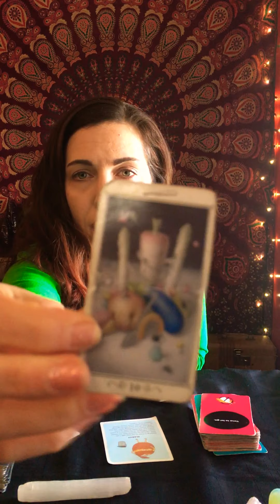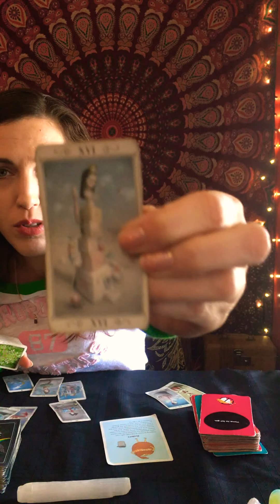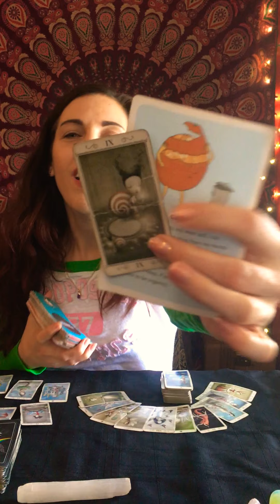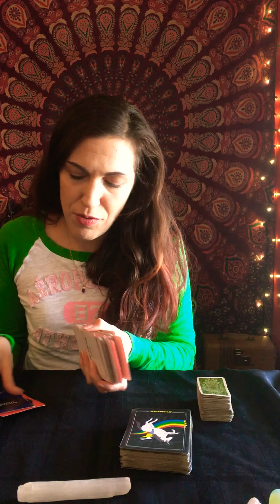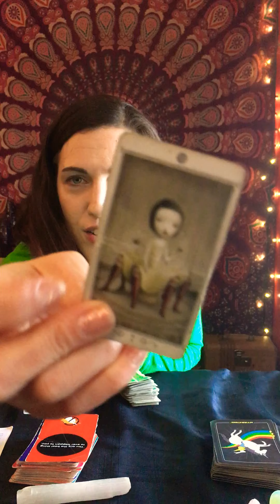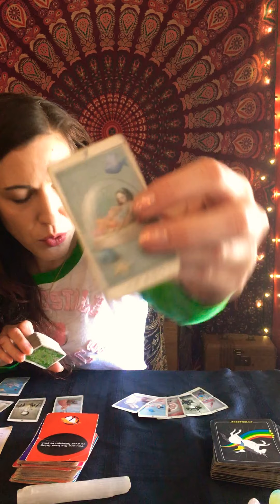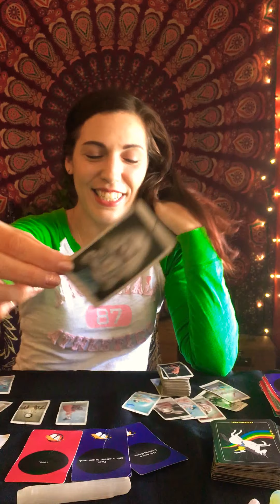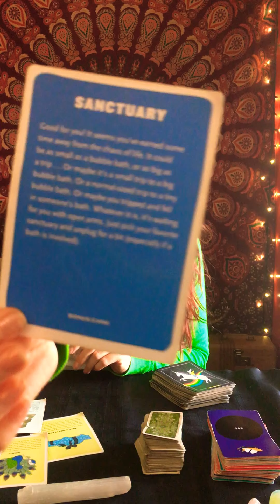Timeless Fire Element Guidance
Hi Fire Signs Thank You for being here with Me! 💓🧿
This is a general collective reading Find your Element and Time Stamp for guidance using my Beautiful decks with Affirmations & Rebel Deck WeCuss.

Don’t make it fit, take only what resonates!  I hope you find the upmost guidance by being guided here with Me, thank you for the love, comments, shares and likes!

♈️Aries 1:11 Affirmation: Clarity Clarity stopping to listen to my inner self, I can easily separate my intuition for my mental chatter. The clarity of my intuition is a sweet, simple fruit that tastes familiar. And the mental chatter is a confusing, bitter rind that I shall peel off and check into the garbage.

♌️Leo 13:53 Affirmations: Love is a many splendid thing.  Today I will notice and appreciate at least three of those splendors.  Like the fact that puppies make me feel like a parent. Or the surge of self congratulations I feel when I sink a three point trash basket shot on the first try. Or how about the chills I get when I hear my favorite song.
Confidence. In this moment I take a step back and look at myself with pride of a good mother.  I see an abundance of abilities and talents that show up all the time big and little ways.  If I could stick myself on refrigerator I would.  I would invite all the neighbors over and say, “look at that can you believe what an A+ that is?”

♐️Sagittarius 24:29 Affirmations: Wonder.  It’s a wonderful thing to be in a state of wonder.  And when I’m a good audience to my life my life becomes better and a better theatre.  When something delightful happens, I can shout “Encore!” and be tickled when it happens again. When something maddening happens, I can laugh it off either way I got a ticket to the show.

Good things to come. There are so many amazing gifts coming my way. I can’t see them now because I respect the general convention that peeking under the wrapping paper. But they will show up when the time is right, and that’s when I’ll remember how much fun it is to be surprise.

Gratitude today I am grateful for all the little things. Even when the big things suck, there’s always plenty of little things I can at least be grateful for. Like hot showers. And music. And the fact that humans invented the Internet, and I am allowed to use it whenever I want to, using fingers and thumbs to do whatever I think them to do at any given moment.

Beauty. I am beautiful when I don’t think it. I am beautiful even when I don’t see it. I am beautiful, no matter how many people don’t say it. I am beautiful, and I don’t even care if you know it. I am beautiful, which is why I don’t have to try so hard all the time to show it.